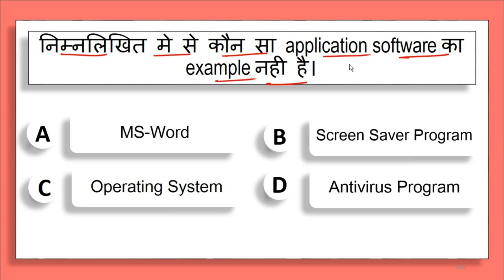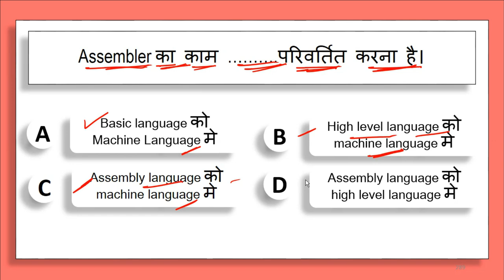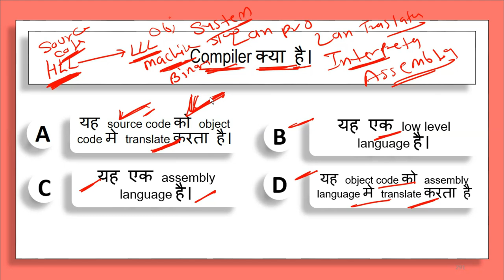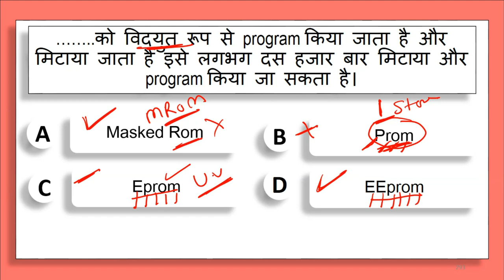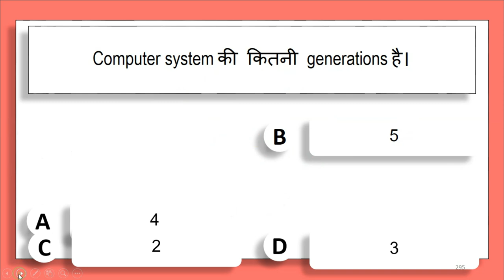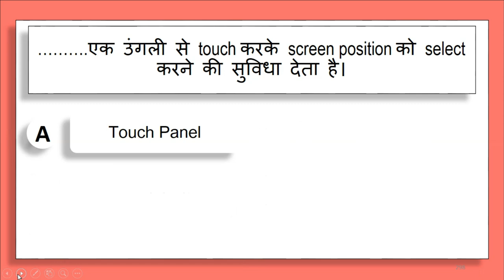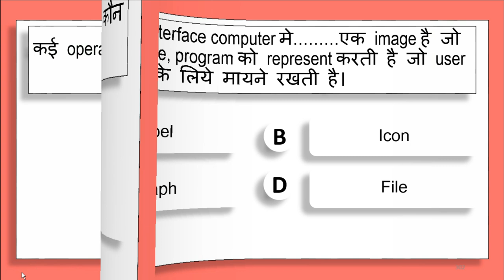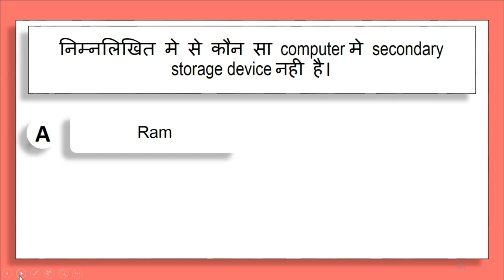CPCT EXAM QUESTION | CPCT SEP | CPCT SEPTEMBER | CPCT IMP | CPCT COURSE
Thanks.
DIGITAL BHANDAR